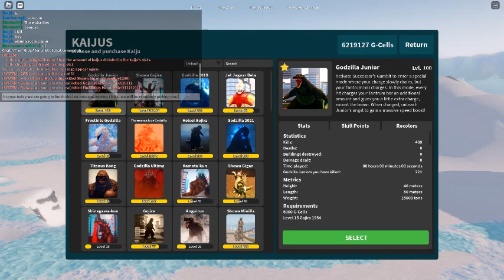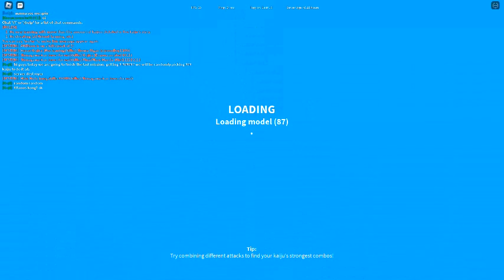random kaiju to finish my missions challenge